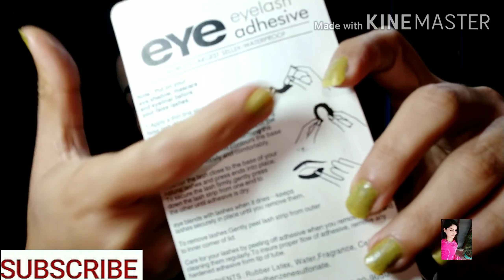Birthday Special Makeup Haul & Review|@Affordable Price|Shine with Nancy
🌟Shine with Nancy

Makeup Haul & Review on my Birthday 👇

1. Matt Look Eyeliner

2. Matt look Beauty Blush Palette

3. Eye Lashes black Glue

4. VLCC Anti Tan Sunscreen Lotion

5. Vanity Threading Thread

6. Nail Paint Cleaning Tissue

👉  bhanpuji

👉  Shine Nancy

Makeup related video is provided for general informational purposes only.

I do my best to provide accurate information, but please understand that I am not a makeup artist, medical doctor or expert in any field. Please do not consider my opinions to be substitutes for sound professional advice.